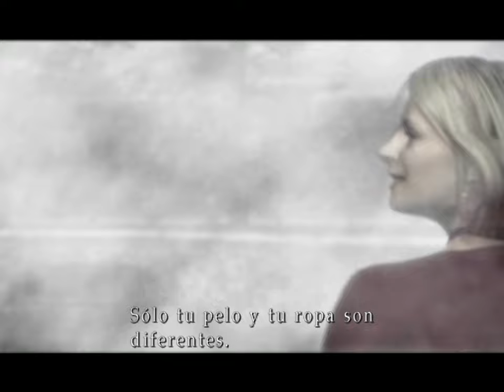Silent Hill 2 - James se encuentra con María - Subtitulado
James conoce a María, a quien confunde con su difunta esposa, Mary.